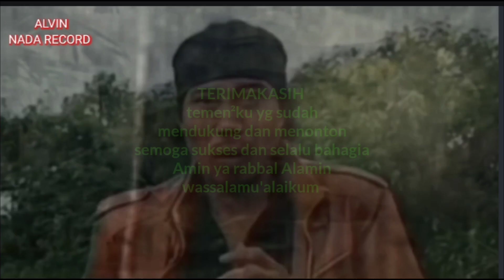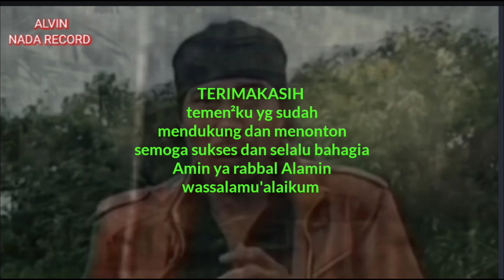AJIAN TAPAK GENI & BAYANGAN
Alvin nada record sebuah hiburan